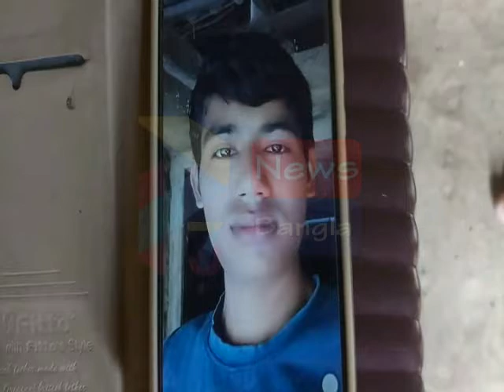PATASHPUR SUICIDE#21 05 20 20 P3 NEWS BANGLA# R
পূর্ব মেদিনীপুর জেলার পটাশ পুর থানার ১ নং ব্লকের সাঁয়া বেলদা গ্ৰামে এখন কার ডিজাইন করা চুল কাটা নিয়ে
বাবা বকা বকি করে ছিলেন ।তার জন্য ছেলে সুসাইট করলো।ঘটনা টি ঘটেছে পটাশ পুর থানার সাঁয়া বেলদা  গ্ৰামে ।রিজু জানা বয়স ২২ বছর । বাবা শক্তি পদ জানা।
ছেলে কাজের শুত্রে ভিন্ন রাজ‍্যে থাকতো । লকডাউনের জন্য কিছু দিন আগে বাড়ি এসেছে ।বাবা বকা বকি করে ছিল তাই জঙ্গলে গিয়ে ছেলে সুসাইট করলো।